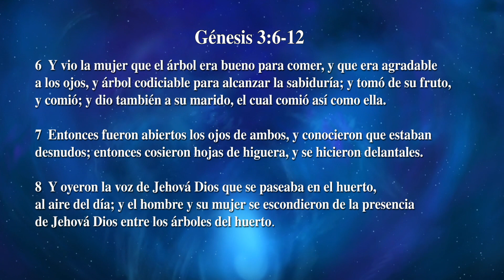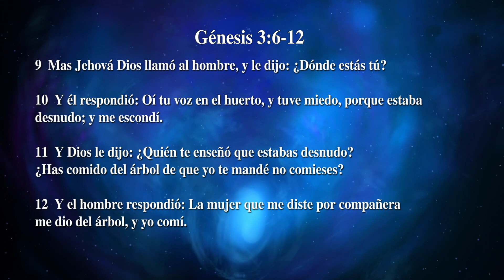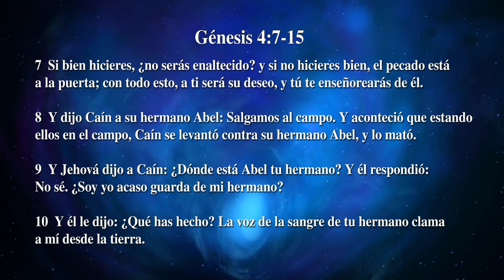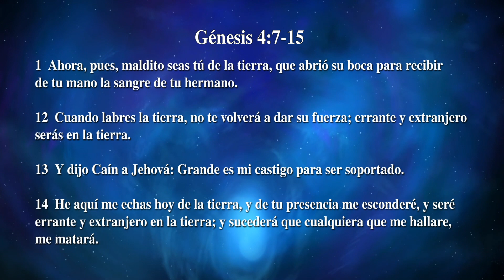VESTIDOS DE HOJARASCAS Pastor Jorge Garcia